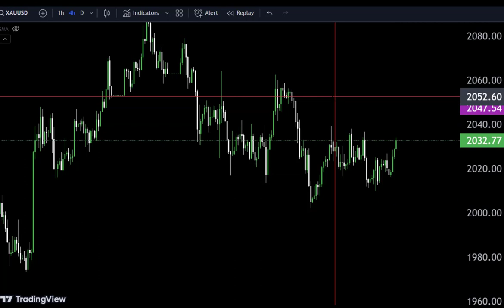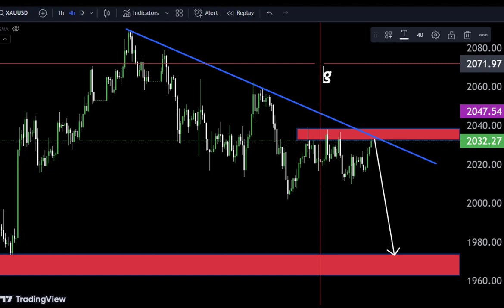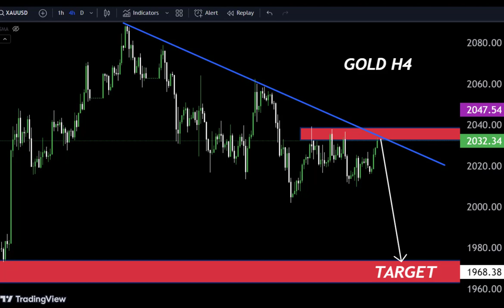GOLD Daily Forecast Sell OR Buy Updates